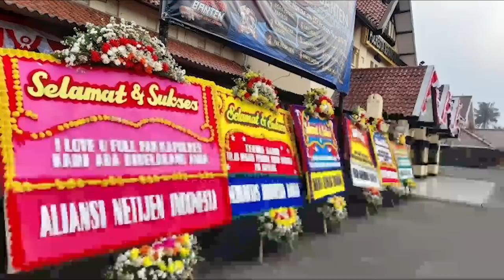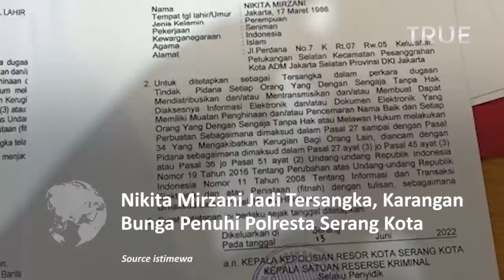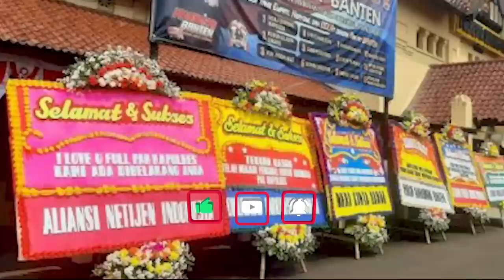Nikita Mirzani Jadi Tersangka, Karangan Bunga Penuhi Polresta Serang Kota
Markas Kepolisian Resor Kota Serang dibanjiri karangan bunga dukungan usai artis Nikita Mirzani ditetapkan sebagai tersangka kasus pencemaran nama baik.

Kamis (23/6/2022) karangan bunga berjajar di depan gedung utama Polresta Serang Kota di Jalan Ahmad Yani, Kota Serang, Banten.

Terlihat karangan bunga tersebut berisi ucapan terimakasih sekaligus dukungan untuk Kapolresta Serang Kota Kombes Pol Nugroho Arianto telah menegakan keadilan.

Sebelumnya, Penyidik Satuan Reserse Kriminal Polresta Serang Kota sudah mengirimkan Surat Pemberitahuan Dimulainya Penyidikan (SPDP)
ke Kajaksaan Negeri Serang. Usai SPDP,  Kejari Serang menerima surat penetapan tersangka Nikiti Mirzani dalam perkara UU ITE.